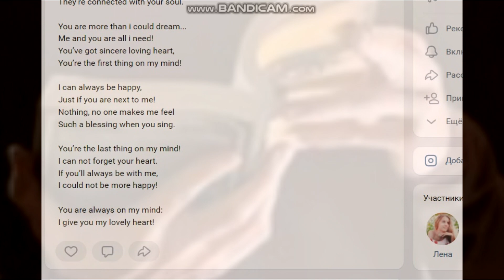You're the first thing on my mind4